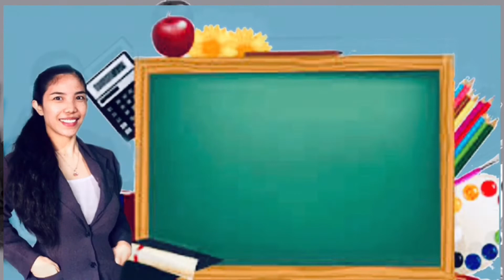PAMPALAKI NG PWET WORKOUT | USING RESISTANCE BAND | 10 Min Lang!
Iba pa din may workout kasi nakukuha nating iimprove any body part na gusto natin iimprove.

Though may ilan satin ang blessed naman with good shape, may ilan din who are not born with such curves. Thus, malaking tulong ang mga pampalaki ng pwet workout na ito using a resistance band.

So bakit kaylangan ng resistance band to grow the booty? Well, for first timers na nagwoworkout, you can do without it. It is totally up to you. Resistance bands are actually for those who wanted to level up their workout game.

Since matagal na kong nagwoworkout, mas gusto kong gumamit ng resistance band para mas maintensify pa workout ko as well as the benefits and results. By the way ang gamit ko sa video na to is Medium level.

Again, it is totally up to you if you want to use a resistance band for this pampalaki ng pwet workout. You can also do without it lalo na if it is your first time to workout and you find it more convenient without it.

May tatlong levels are resistance bands depende sa resistance level nito. We have Light - for first timers sa workout, Medium - para sa mga meron nang workout experience and, High Resistance - for those na matagal nang nagwoworkout.  Lahat ng resistane level na to makakatulong sa pampalaki ng pwet workout natin today.

By the way, this resistance band is from Endorfitswear.
Their resistance bands are durable and lasts long.  Matagal na sakin tong resistance band na galing sa kanila and still nagagamit ko pa sya dahil sobrang durable.

Visit them on Facebook and Instagram: Endorfitswear

Have a great day ladies!

1. The exercises mentioned in this video are only suggestion which I used for my own training program.
2. What can be right for me may not be right for you.
3. Please consult with your doctor or a health professional before doing any of the exercises mentioned in this video.